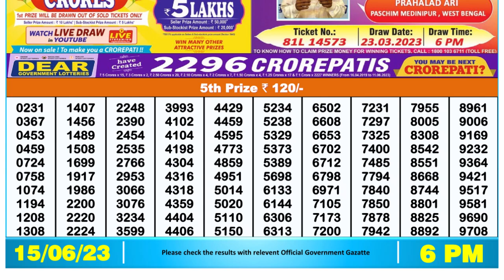Dear Lottery Sambad 6pm today 15.06.23 Nagaland State Lottery Result